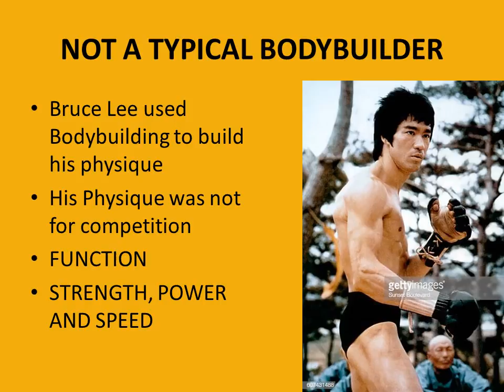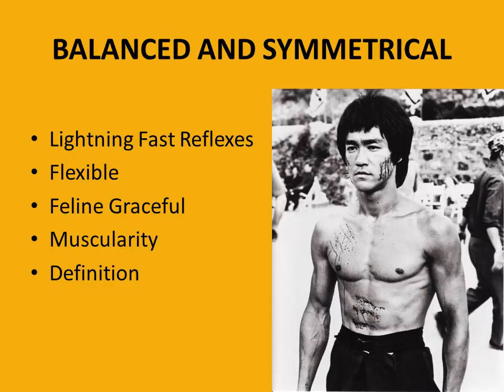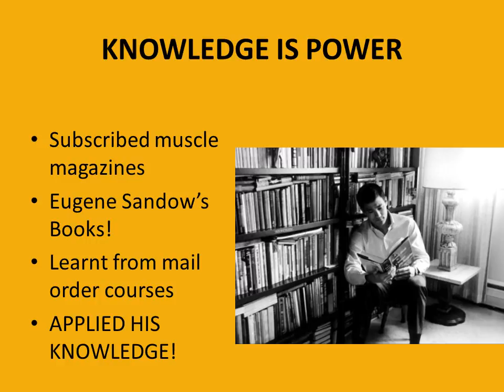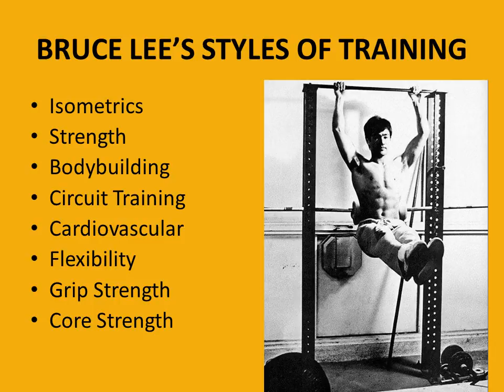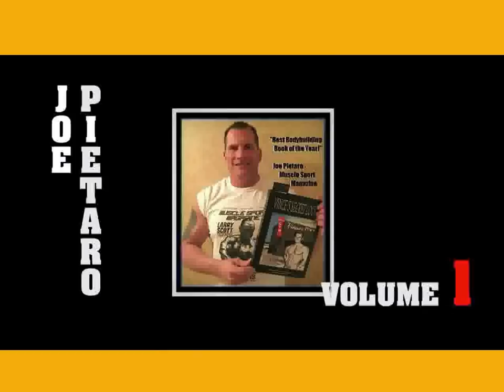BRUCE LEE WAS A BODYBUILDER! BRUCE LEE'S TRAINING METHODS REVEALED!!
To many Bruce lee will always be remembered as the greatest martial artist of all time, but did you know that Bruce Lee used bodybuilding to chisel his physique to perfection? In this video we explore Bruce Lee's interest in bodybuilding and the methods he used to train his physique. Enjoy